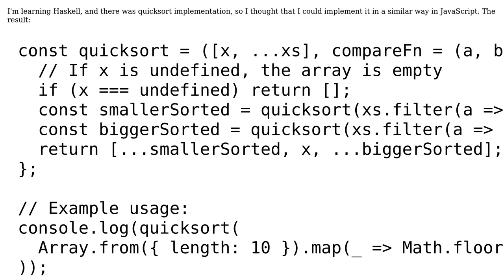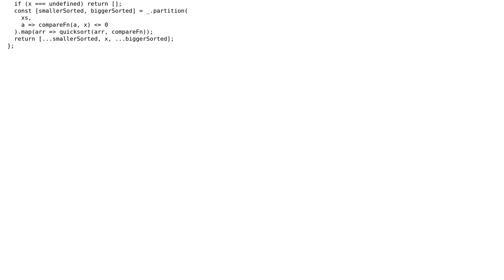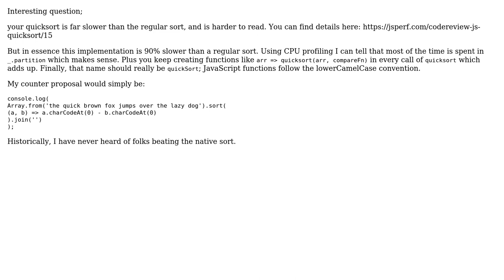Code Review: Quicksort in JavaScript using destructuring and spread syntax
With thanks & praise to God, and with thanks to the many people who have made this project possible! | Content (except music & images) licensed under CC BY-SA | Music | Images & others | With thanks to user Michal Perlakowski user konijn and the Stack Exchange Network Trademarks are property of their respective owners. You are responsible for your own actions.